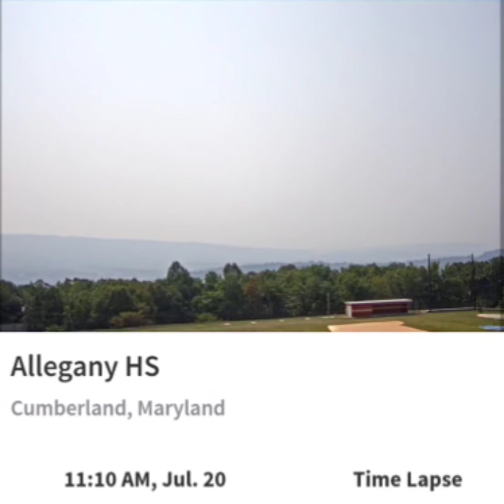Allegany High Cumberland 7/20/21